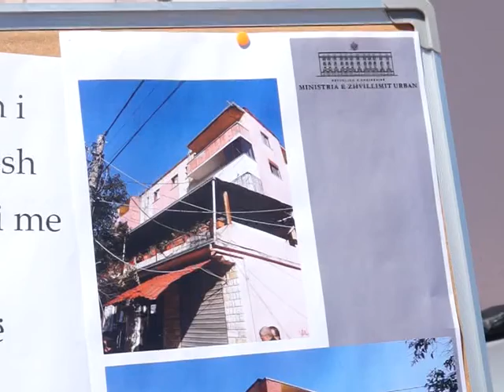Rilindja urbane ne Malesine e Madhe